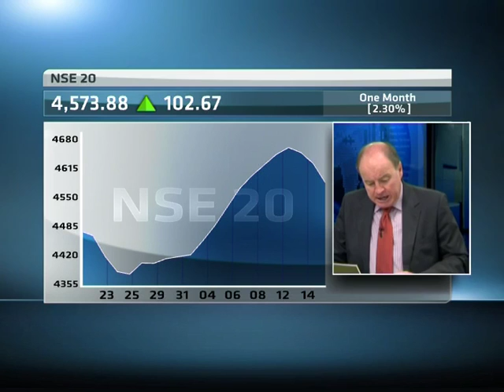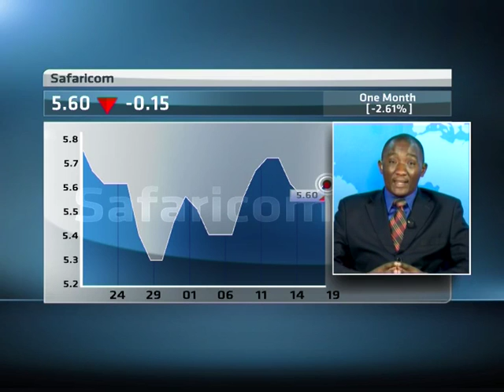19 February - Kenyan Markets with Samuel Gichohi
ABN's David Williams speaks with Samuel Gichohi, Head of Business Development at NIC Securities, looking at: Pressure on EABL share price; Foreign investor interest in the banking sector.